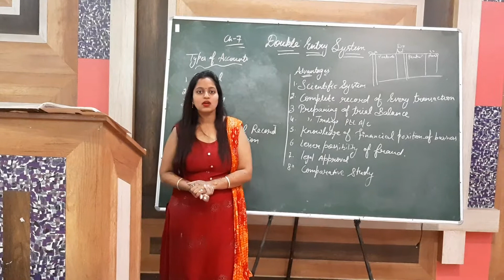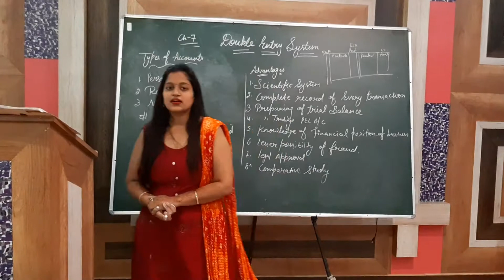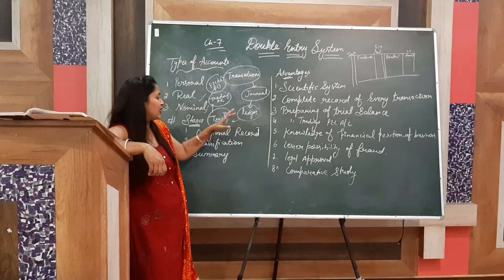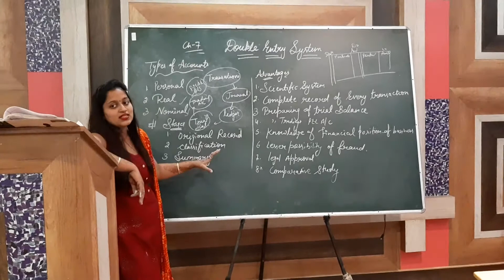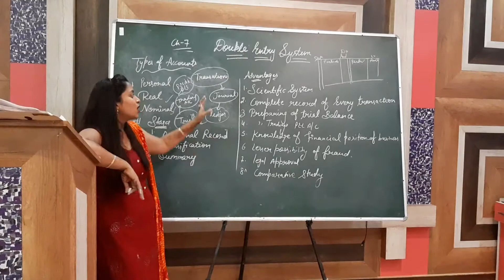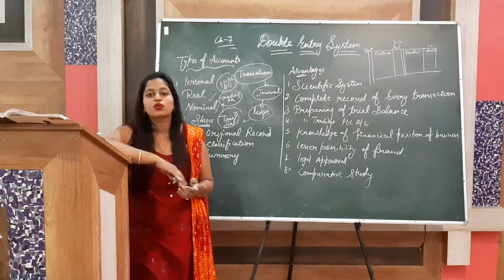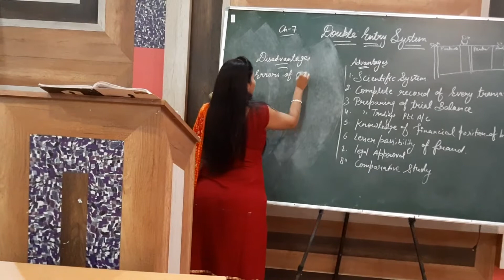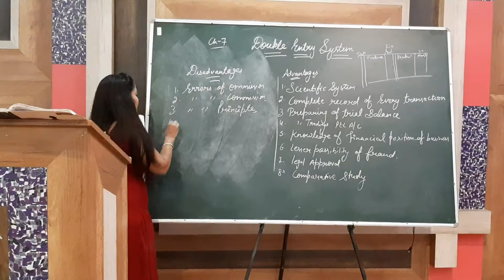Double Entry System ch-7